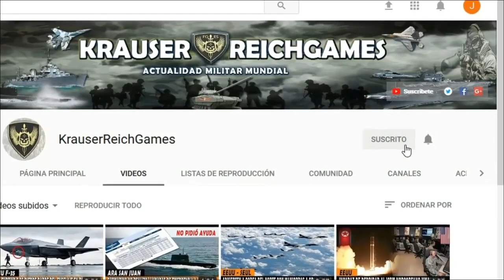Aumenta tensión con EE.UU : Irán revela una Base de Misiles Estratégicos en su costa del Golfo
Esperamos que esta Informacion sea de su interés. Buen día.